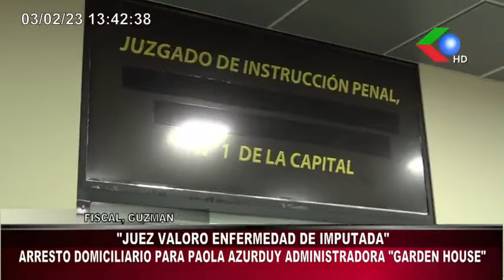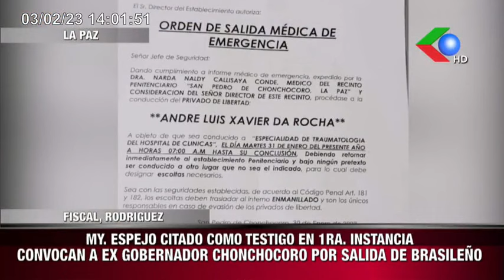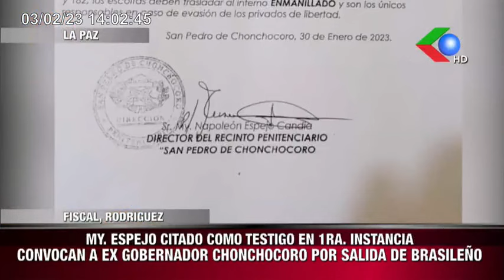🔴"EN BOLIVIA LA WHIPALA ES MANTEL DE CHIFA""FUE ADOPTADA POR ALGUNOS RESENTIDOS SOCIALES BOLIVIANOS"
"EN BOLIVIA LA WHIPALA ES MANTEL DE CHIFA"
"FUE ADOPTADA POR ALGUNOS RESENTIDOS SOCIALES BOLIVIANOS"